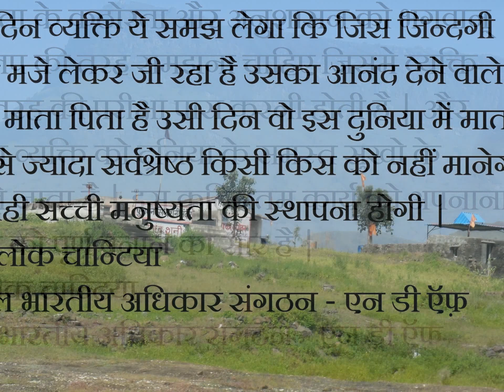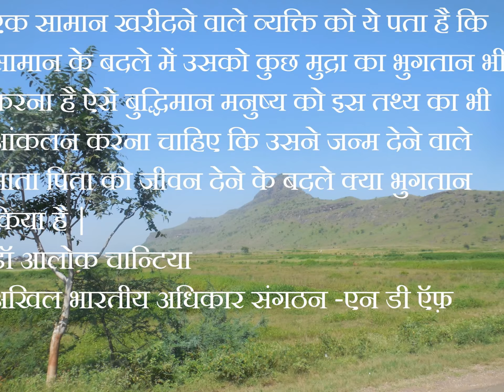Alok chantia's quotations series no 59 My Slideshow